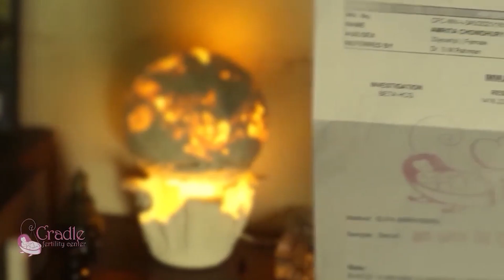ঘোষ বনাম ঘোষ বিতণ্ডায়, নাম না করে সজলকেই এক হাত নিলেন বিজেপি নেতা শিবাজী